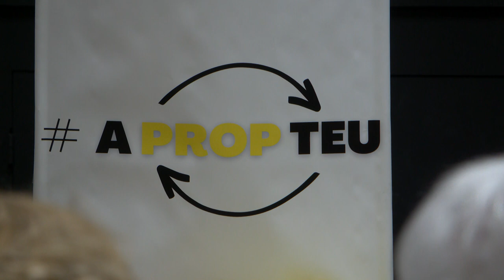Oriol Lozano, alcaldable d'ERC a Palau-solità i Plegamans, vol revalidar el mandat